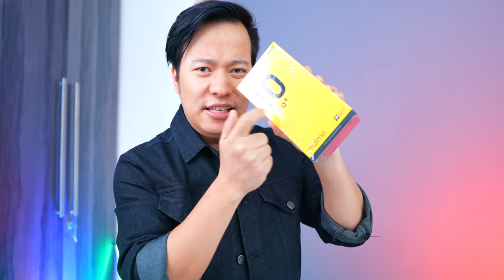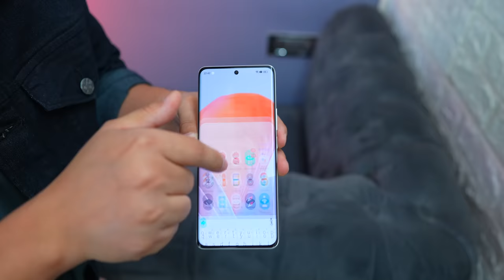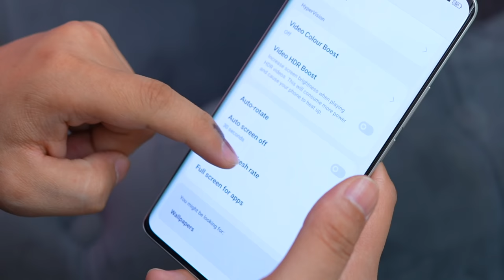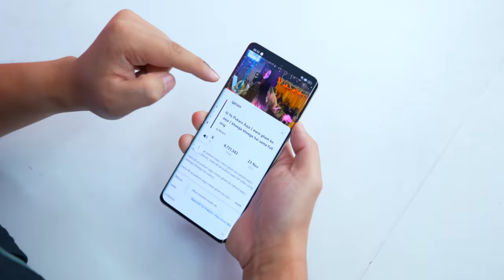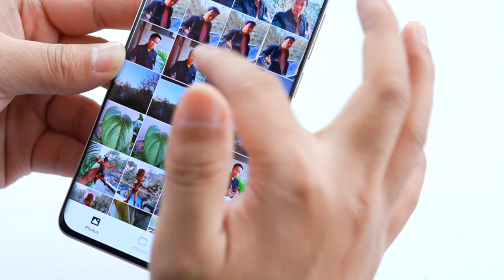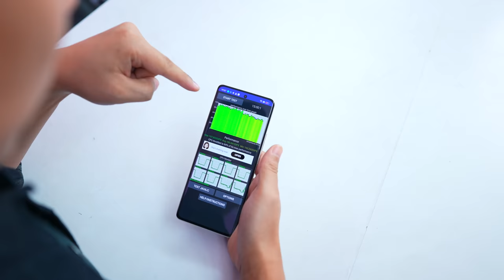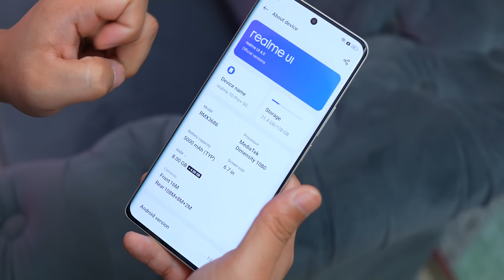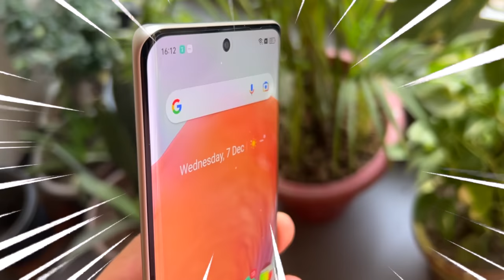Affordable Curved Phone - Realme 10 Pro Plus *Good or Bad ?*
is video mein realme 10 pro+ 5g phone ki Unboxing ki hai aur ek quick test kiya hai aur bataya hai ki aakhir realme ka ye number series ka phone kaisa hai kya khas hai kaisa hai display design build quality , performance gaming experience kaisa hai, kya ye best phone hai under 25000.

Price
6GB 128GB ₹: 24,999
8GB 128GB ₹: 25,999
8GB 256GB ₹ : 27,999

REALME 10 PRO vs realme 10 Pro plus 5G

Manoj Saru
realme 10 pro vs realme 10 pro plus vs realme 9 pro plus unboxing review gaming test , performance